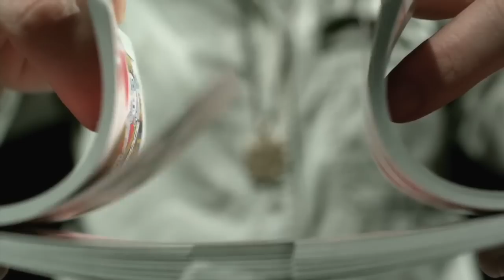Exclusive Interview With Steven R. McQueen from Vampire Diaries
We got an exclusive interview with one of our favorite celebs and actors, Steven R. McQueen from The Vampire Diaries.  Find out about what he does to stay in shape for his character "Jeremy" the Hunter on the show.  We also learn about his support for his mother's non profit, Echoes of Hope and what it is like being the grandson of legend Steve McQueen.